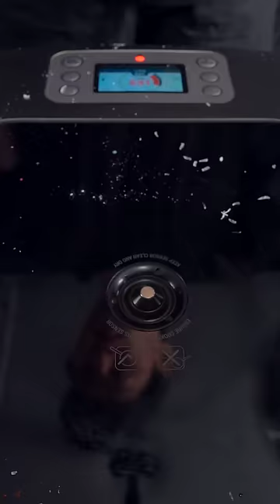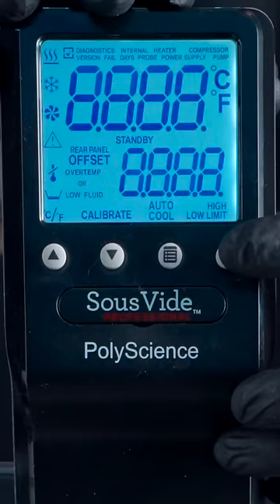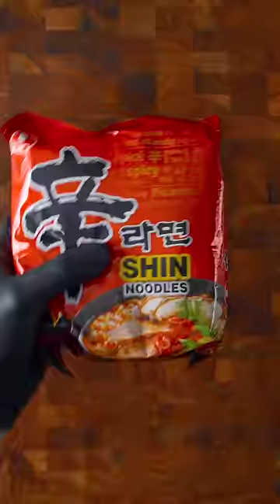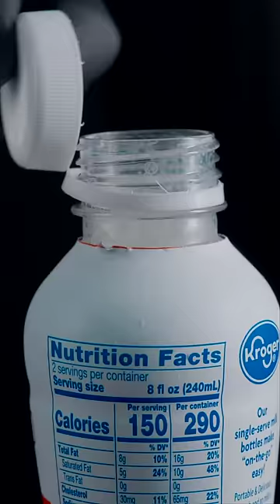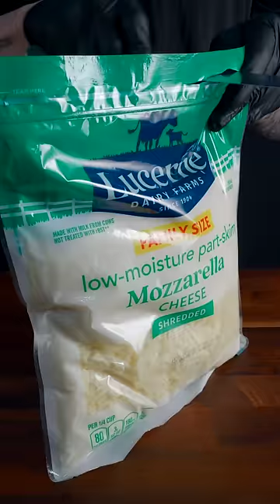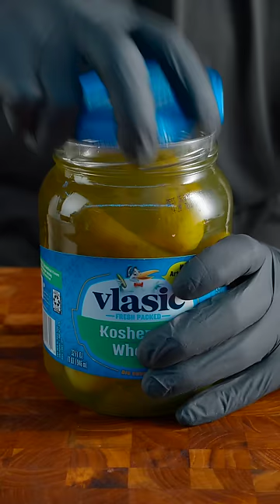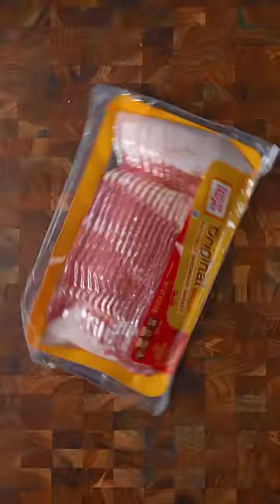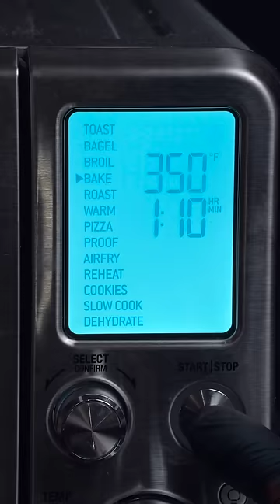Best of Zach Choi Foods | MUKBANG | COOKING | ASMR #134